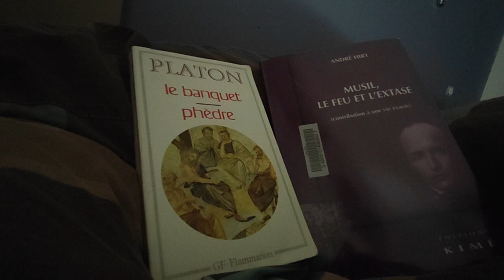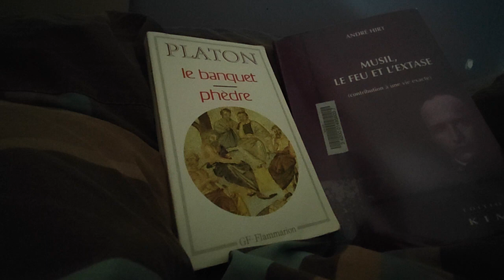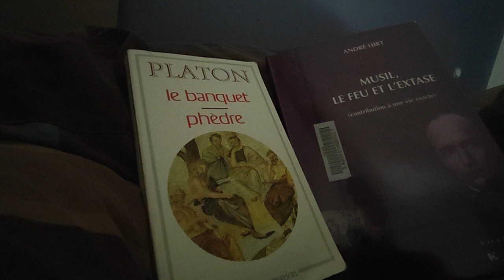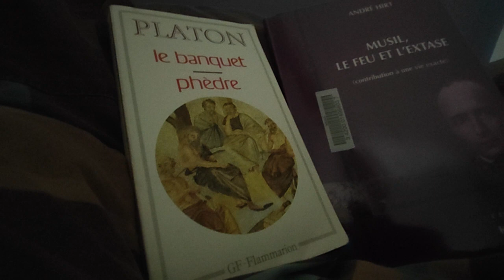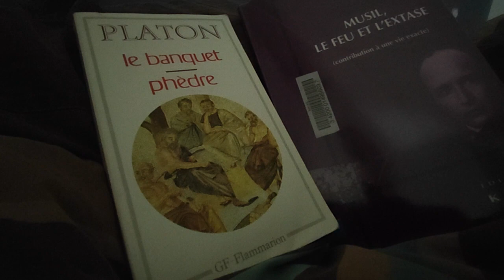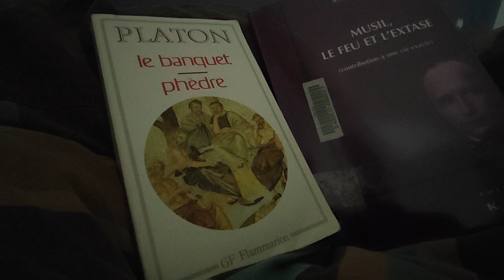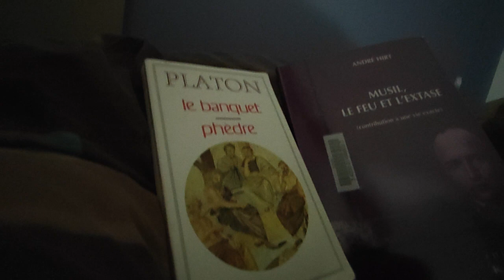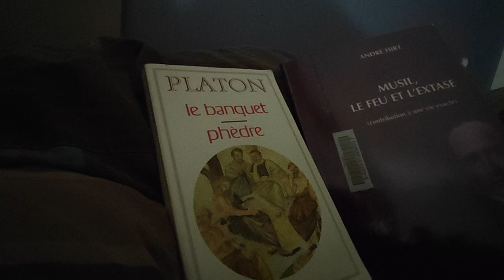de Dieu, de l'âme, de l'évolution vers la perfection, et autres broutilles 1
Petites réflexions sur Dieu, sur l'âme, sur l'évolution de l'humanité vers son ultime perfection ...

Qu'est-ce qui est à l'origine de l'univers ? pourquoi y a-t-il quelque chose plutôt que rien ? quel est le sens, le rôle, la "mission" de l'humanité donc des hommes qui la compose depuis son origine ?